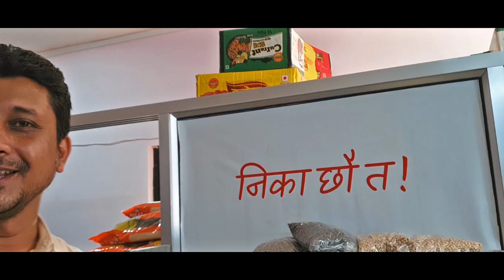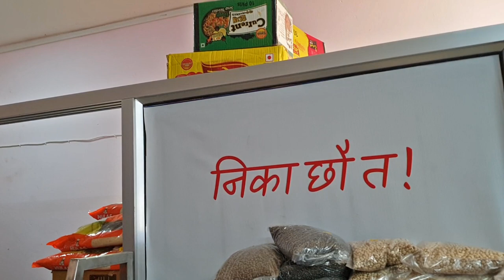Mahendranagar VLOG || Trip to Chadani Dodhara || Longest Bridge of Asia || महाकाली पारीको गाउँ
Chandani Dodhara Bridge of Mahakali River is one of the longest bridge of Asia.
Mahendranagar vlog and its surroundings.